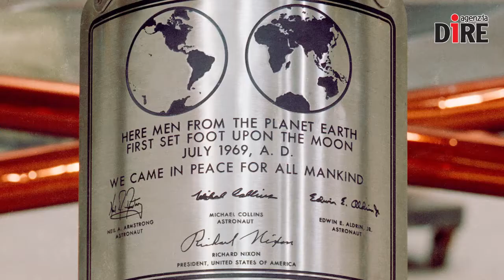SCIENTIFICAMENTE: Ritorno alla Luna, primo amore dell'esplorazione spaziale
Più di mezzo secolo fa le due più grandi potenze mondiali, Unione Sovietica e Stati Uniti, puntavano sul nostro satellite come necessario traguardo da raggiungere con mezzi robotici ed equipaggi umani per affermare la propria superiorità scientifica e tecnologica, mentre le persone comuni potevano sognare con le gesta dei nuovi eroi dell'immaginario collettivo, gli astronauti.

PER APPROFONDIRE: